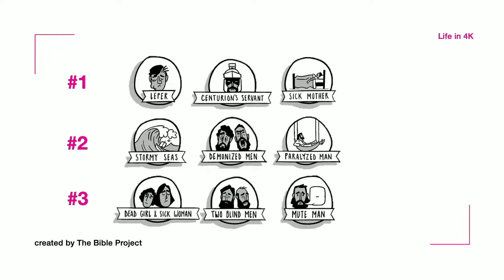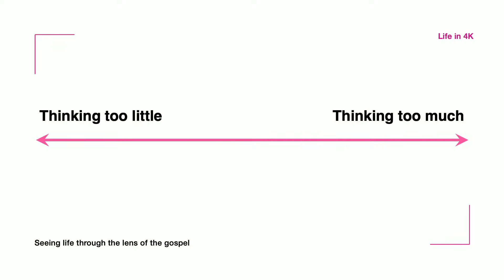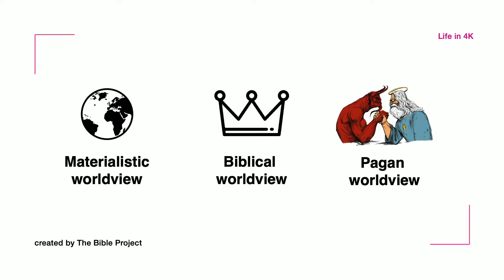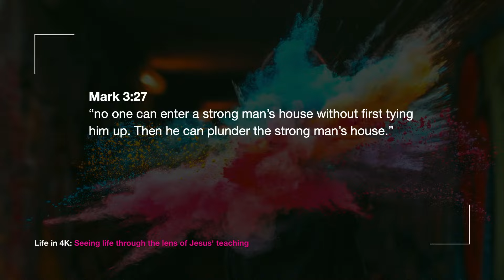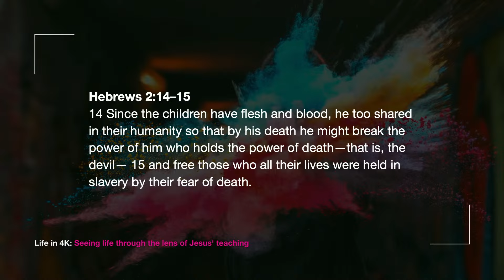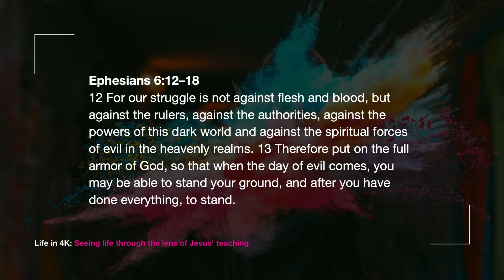Toby Neal | Shutup and Take My Pigs (Matthew 8:28-34)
Sermon: Shutup and Take My Pigs
Passage: Matthew 8:28-34
Speaker: Toby Neal
Date: Sunday, 22 January 2023 - 9:30 am Service